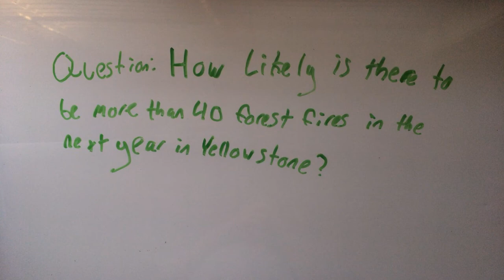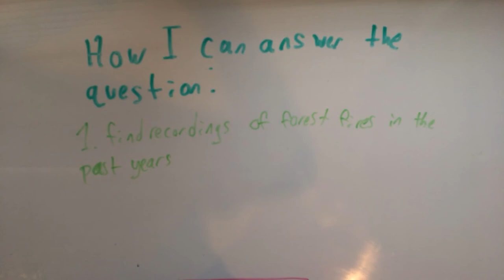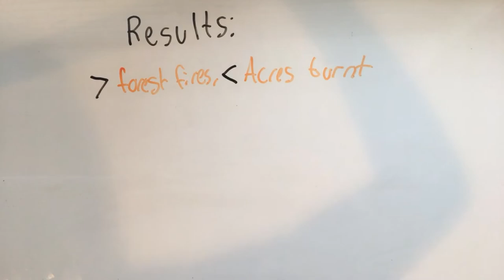Logan’s forest fire math model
Created with stop motion studio by Logan